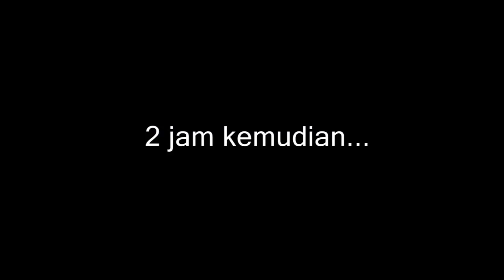DevilsAttack Episode 6 - Team T